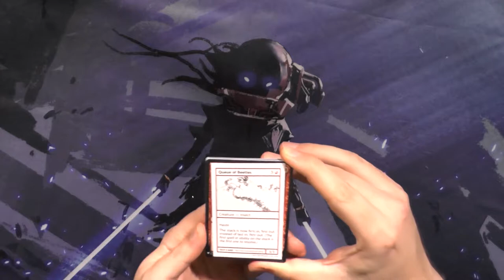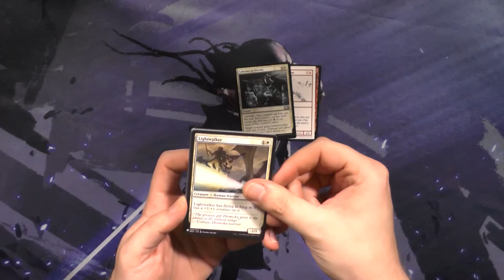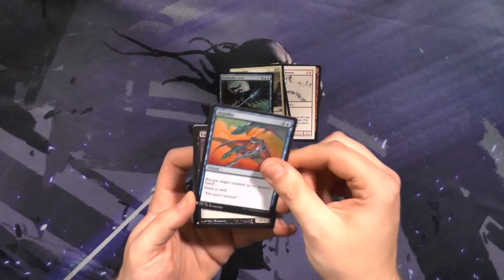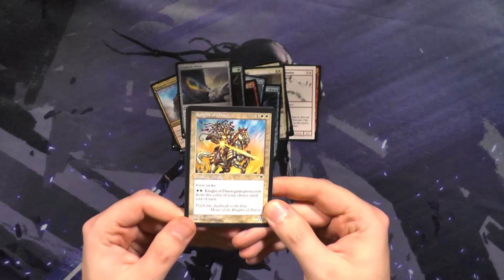Mystery Booster Connvention Edition Booster146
Ich liebe dieses Draftset, ich liebe die alten Frames. Wie findet ihr das Set?